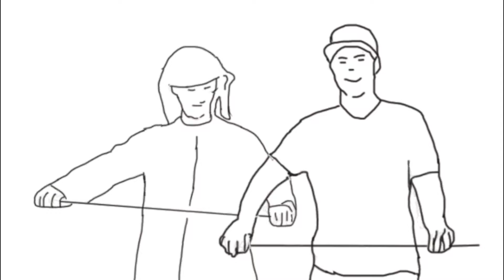Student Rotoscope Project for Animation 2 - 2019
Student Rotoscope Project for Animation 2 - each student takes 8 seconds from the 2014 uae national day video and rotoscopes as they wish. Resulting is this piece.